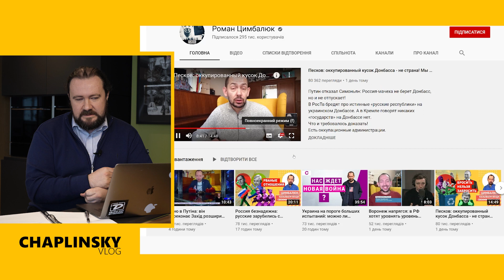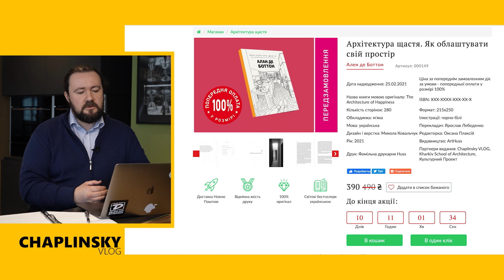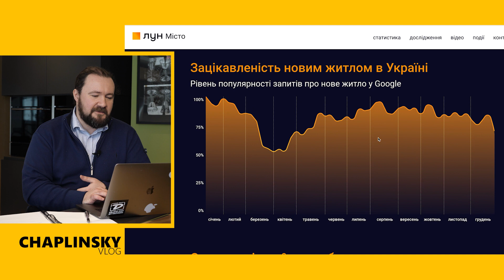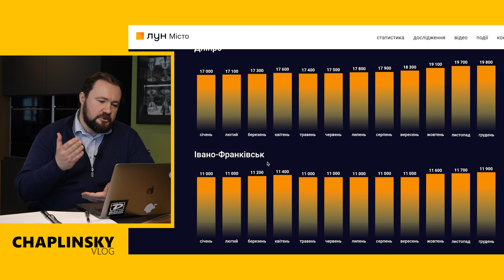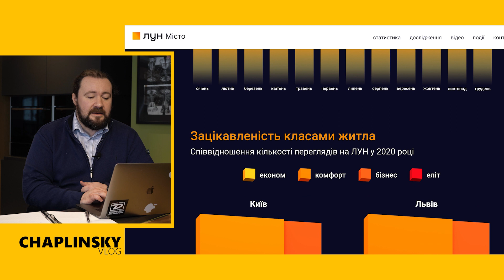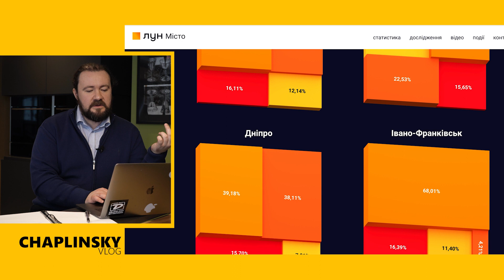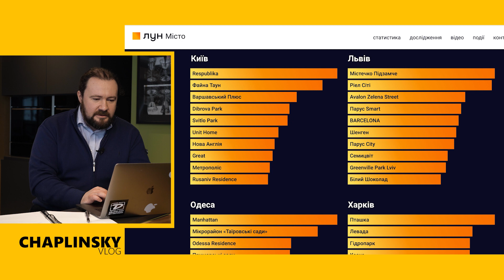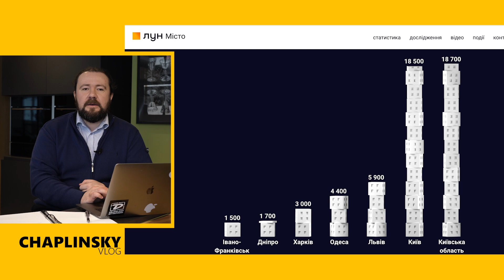Ринок житла в Україні | Що будували і купували у 2020 році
Сьогодні оглянемо тенденції та підіб'ємо підсумки ринку житла за минулий рік. Попри карантин і сповільнення економіки люди активно купували помешкання, а девелопери починали нові проекти. Які міста лідирують на ринку і чи відрізняються вони за якістю будівництва? З'ясуємо у новому відео.